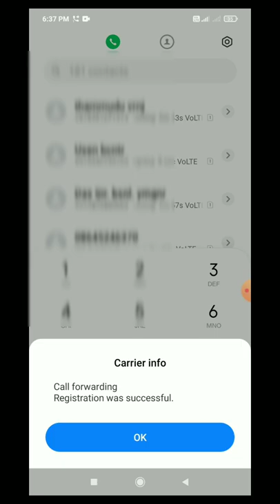What Is Call Forwarding In Telugu |Call Forwarding SettingsTelugu